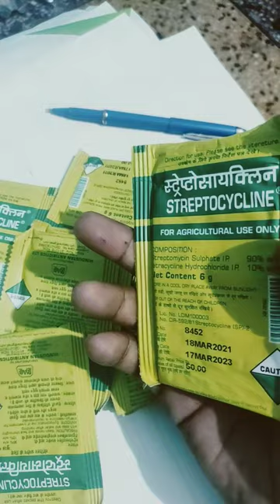streptocycline hindustan antibiotics ltd